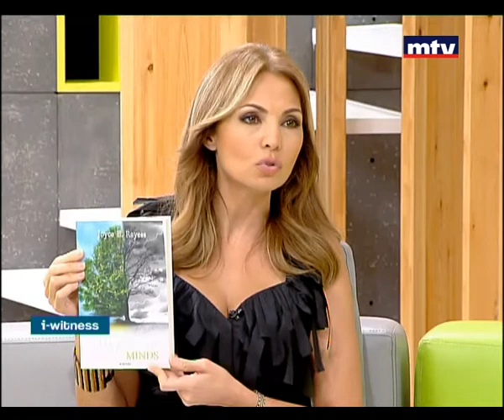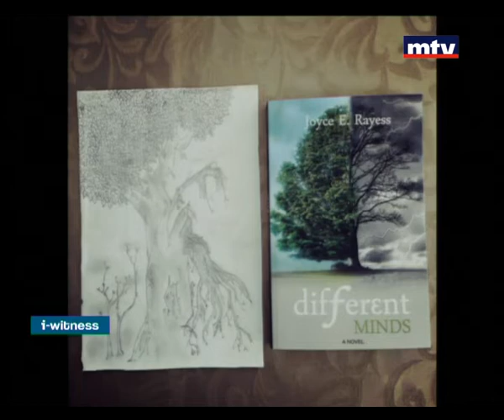I Witness - Joyce El Rayess 07/08/2015